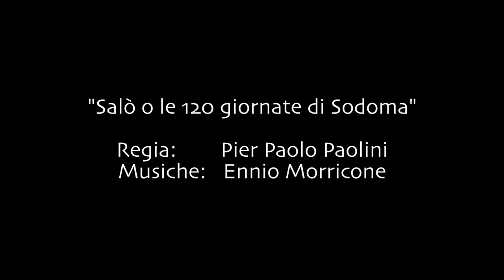S1E11 - UNCUT - STRADA DELLA FORRA - Moto Guzzi V7 III - UHD 4K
Vi porto in un viaggio romantico alla scoperta della famosa Strada della Forra, a Tremosine (BS) in una suggestione fiabesca ispirata da un Lago di Garda immerso nella foschia d'autunno (in 4K UHD).

MOTO
- Cagiva Raptor 1000, 2001 AKA "Zingara"
- Moto Guzzi V7 III, 2017 AKA "Frullina"

EQUIPAGGIAMENTO
- Casco SHOEI Ex-Zero
- Giacca Dainese Blackjack
- Guanti Dainese Blackjack
- GoPro 7
- Insta360 One X